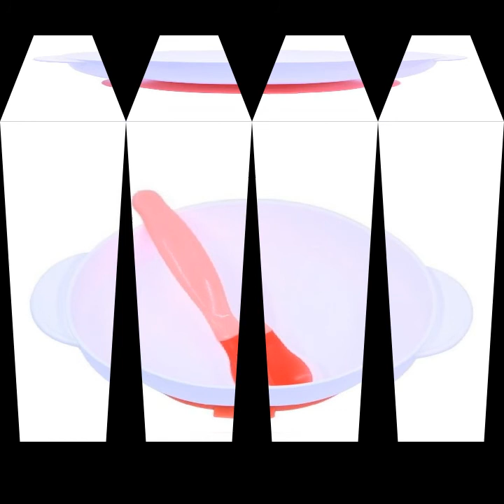Suction cup bowl spoon set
Size: Bowl 15*5cm, spoon 12.5*2.5cm

[product name] suction cup bowl spoon set

1. Bowl: POLYPROPYLENE Polypropylene, high temperature resistant 110 ° C ~ -20 ° C.

2, suction cup: TPE resin, high temperature resistance 100 ° C ~ -20 ° C.

3. Spoon: rubber

[Usage] Put the suction cup on the flat and clean desktop, gently press the suction cup by hand, or touch the water on the suction cup to enhance the suction to automatically hold the table fixed; The piece can be removed from the suction.

Function:

This product overcomes the danger of the baby eating by himself. The base is high and the suction cup is strong. The bowl can be firmly sucked on the table, which is not easy to knock over and ensure the safety of the baby.

Cleaning method:

It can be washed with hot water before use, or it can be cleaned with detergent. Do not use microwave disinfection.

Suitable age:

Infants over 4 months, once molded, easy to use and clean.

Package Included: a bowl with a cover and a spoon